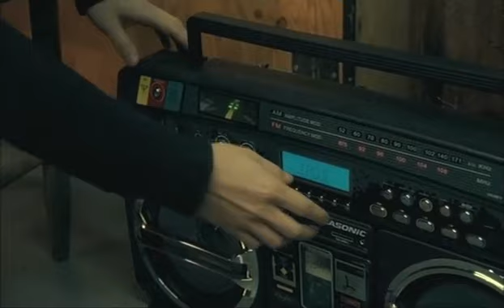Bloc Party - One More Chance